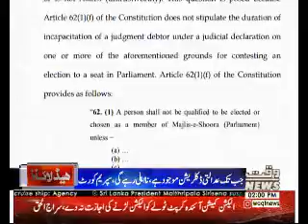Waqtnews Headlines 02:00 PM 13 April 2018